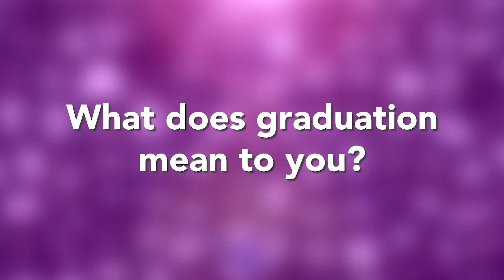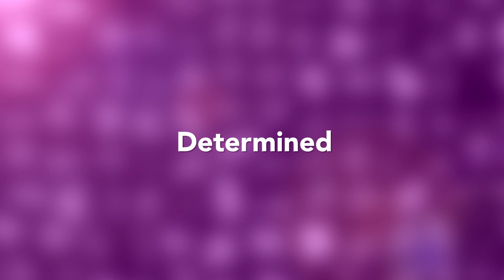Class of 2019: What Graduation Means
Members of the Class of 2019 reflect on what graduation means to them.